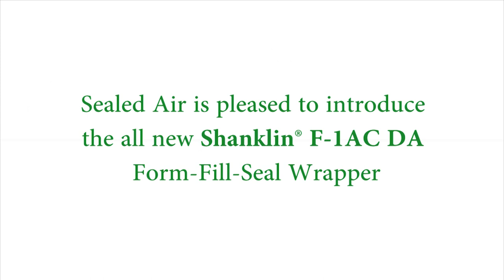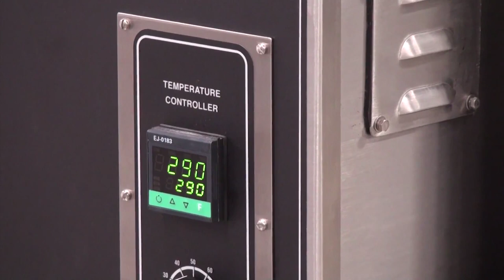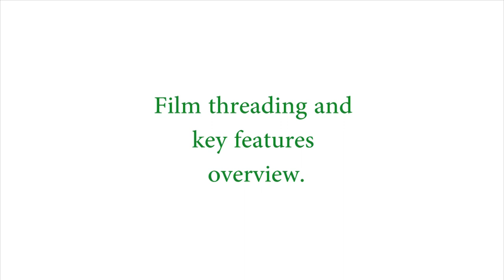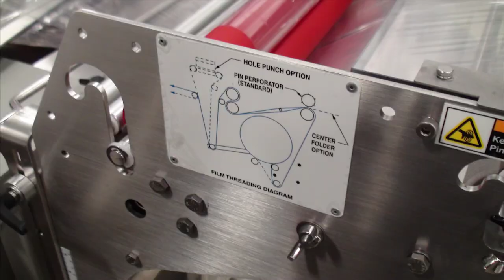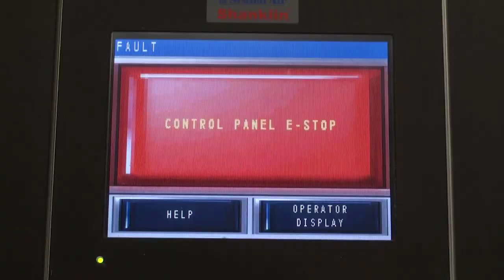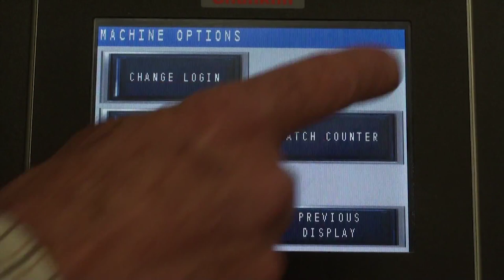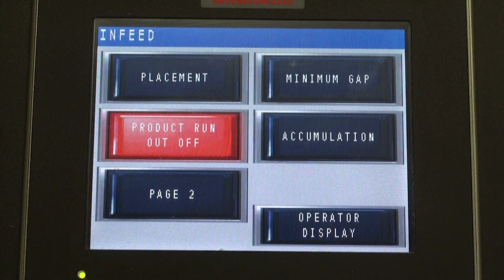Shanklin F 1AC DA Form Fill Shrink Wrapping System Overview | ProPac.com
Shanklin F-1AC, F-5AC, F-7AC Form-Fill Seal Shrink Wrappers

Fully automatic Shanklin FloWrap machines are continuous motion horizontal Form-Fill-Sealers designed to wrap packages effortlessly and efficiently. Built for peak performance, durability, and versatility, each FloWrap model includes numerous standard features and options that allow customization to application.

These efficient side-sealing wrappers shrinkwrap product with neat trim seals on three sides of the package, handling even irregular shapes with ease. The inverting heads do not require a precise matching of film width, thus allowing you to run many sizes of packages with only a moderate selection of film widths.

Professional Packaging Systems is your comprehensive packaging resource for stand-alone packaging machines, complete packaging systems, state-of-the-art contract packaging services, and all kinds of packaging materials.